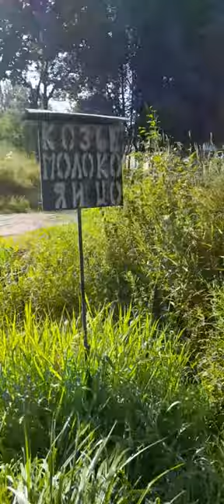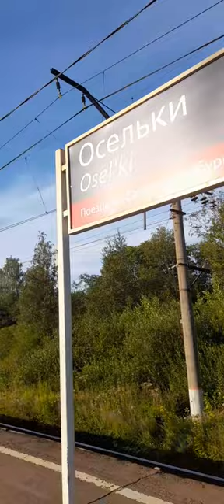В гостях у старого финна.